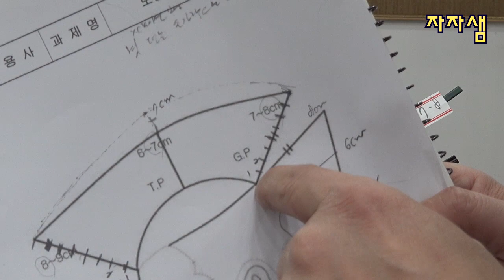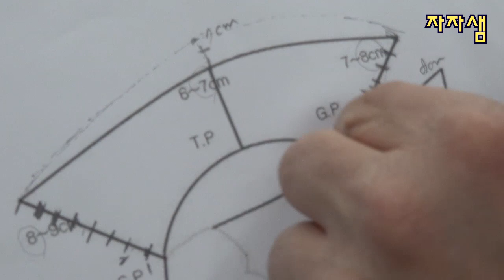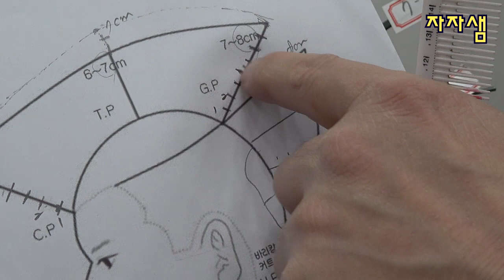이용사자격증 보통머리 조발이론(자자샘)[제 4강좌 파트 1]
이용사자격증 보통머리 조발및 사전커트 이론(자자샘) [제 4강좌 파트 1]
(Theory on Normal Haircut Practical Test of Korea Barber
License Tutorials[lesson 4 part])
스위치가위손 자자샘
이용사자격증 보통머리 조발 지간깍기부터 바리깡조발하기 기본익히기(자자샘) [제 4강좌 파트 2]